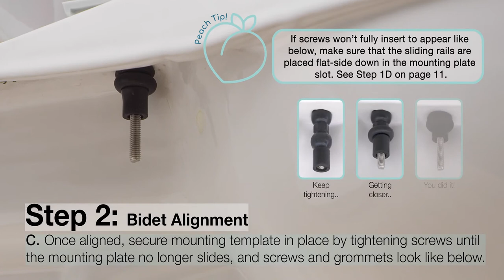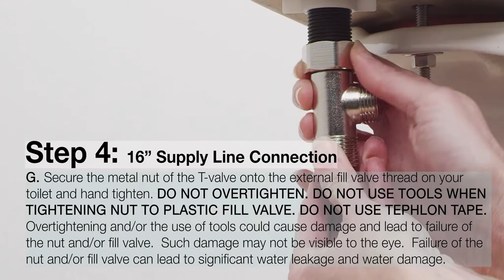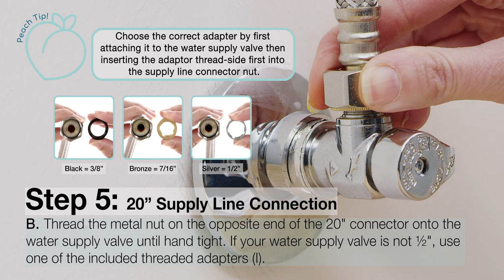Soft Spa 9500 Electronic Bidet Seat/Washlet from Fluidmaster, your trusted brand for toilet parts!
Ready to experience that Peachy Clean feeling? Fluidmaster, the most trusted name in toilet parts, introduces Soft Spa 9500 for a fully customizable bathroom experience. From the moment you park your peach on the heated seat, you'll have the option to adjust the water temperature and pressure, as well as position the cleansing spray exactly where you need it to guarantee the cleanest, happiest bum possible.

For homeowners who have septic tanks, a bidet can save hundreds of dollars from cleaning a septic tank that can be clogged by toilet paper.

Ditch the TP and lounge in luxury with the Soft Spa 9500. Your peach will thank you!
*Soft Spa for that peachy clean feel
* Converts your ordinary toilet into an extraordinary ones in minutes!
*Fully adjustable pressure, temperature and position
*All parts, remote control and instructions included for fast installation and ease of use
*Adjustable wand positioning
*Customizable water temperature and pressure
*Heated seat
*Night-light
*Heated air dryer
*Built-in deodorizer
*Gentle-clean mode for sensitive users
*Step-by-step instruction guide – just follow the peach tips!
*Backed by Fluidmaster tech support to guarantee satisfaction